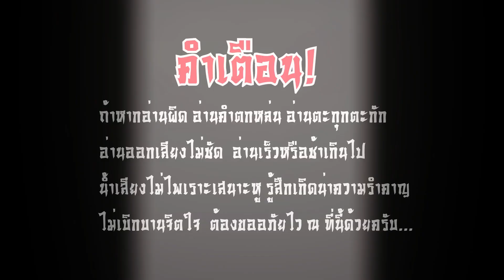NIKKE : GODDESS OF VICTORY : เนื้อเรื่องความสัมพันธ์ RED HOOD - อ่านให้ฟัง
NIKKE GODDESS OF VICTORY เนื้อเรื่องความสัมพันธ์ : RED HOOD : นิกเกะรุ่นกริมส์ที่เข้าทีมเทพธิดาเป็นคนสุดท้าย นิกเกะผู้แกร่งกล้าร่าเริงและชอบเพลงเก่าๆ เส้นผมสีแดง ผ้าพันคอสีแดง และแจ็กเก็ตสีแดงของเธอ
ใครที่ได้เห็นก็ล้วนลืมไม่ลง.
🔴สนับสนุนค่ากาชาและมาม่าให้ฉ่ำอุรา🔴
🙏ถ้าหากอ่านผิด อ่านคำตกหล่น อ่านตะกุกตะกัก อ่านออกเสียงไม่ชัด  อ่านเร็วหรือช้าเกินไป น้ำเสียงไม่ไพเราะเสนาะหู รู้สึกเกิดน่าความรำคาญ ไม่เบิกบานจิตใจ ต้องขออภัยไว้ ณ ที่นี้ด้วยครับ...🙏

♦️ GODDESS OF VICTORY: NIKKE (Global)♦️ เปิดให้ เด้ง แล้ว! ทั้ง ios และ android (มีภาษาไทย)